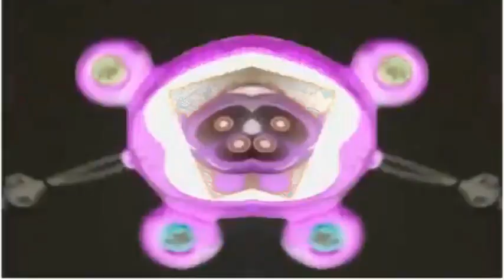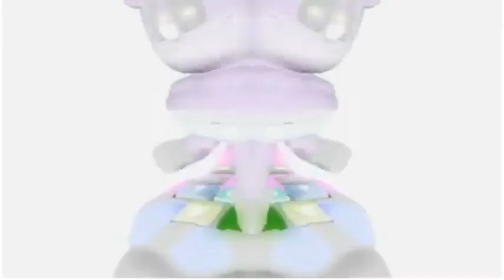GUMMY BEAR NUKI NUKI song PITCH DROPPING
gummy bear archive